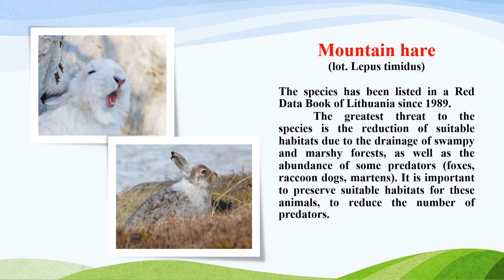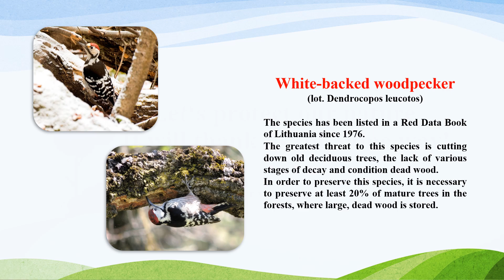Erasmus+ "Discovering STEM in Nature!''.STEM of Animals. Plungė kindergarten "Vyturėlis", Lithuania.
The topic of the international project partner meeting in Türkiye was STEM of Animals. Project partners from Plungė, Lithuania, kindergarten ''Vyturėlis" presented endangered animal species that live in their country and told about things that should be done in order to protect them.